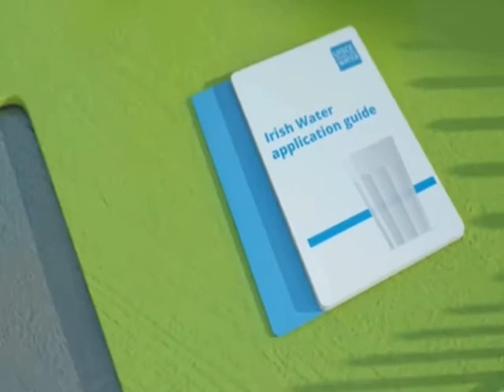Irish Tax Payers Are Paying 1.2 Billion Euros! Water Is Not Free.